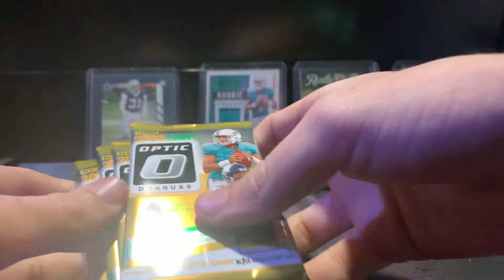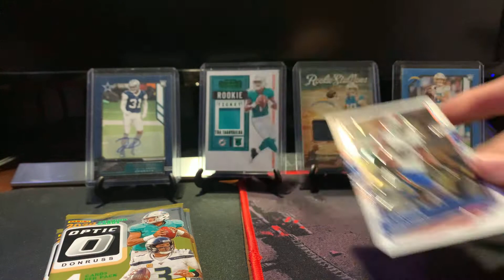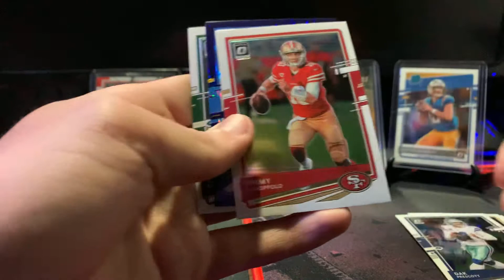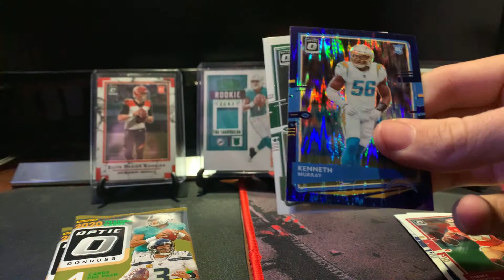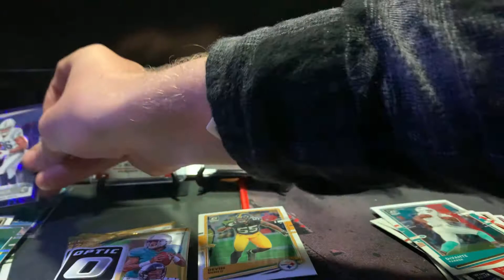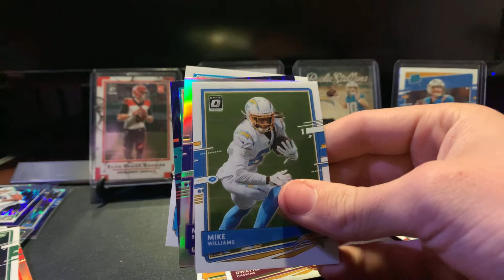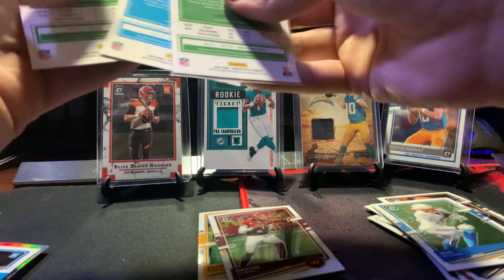3 holos in one box ??!!!